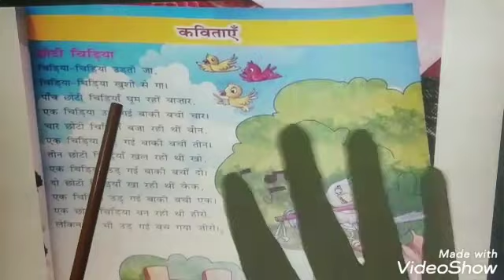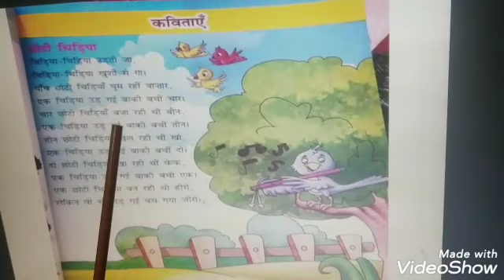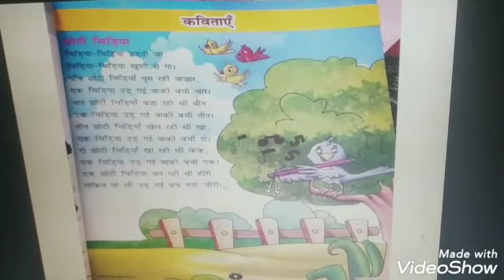11/04/2020 - Nursery - Hindi Poem (Chhoti Chidiya) - Video #2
Our effort under the SchoolFromHome initiative. We at The Vivekananda School, Gurgaon are working hard to keep the flow of learning going. Your kind feedbacks will help us do even better. Please suggest us ways to make this SchoolFromHome a better experience for you and the kids.